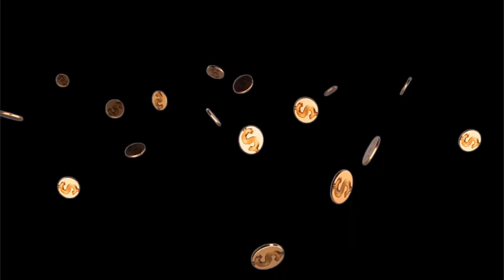טיפת מזל - פרק 1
מזל: נטע שפיגלמן
עורך תסריט: אורי יניב
צילום: אבירן לביא
עריכה: אליקו לוי